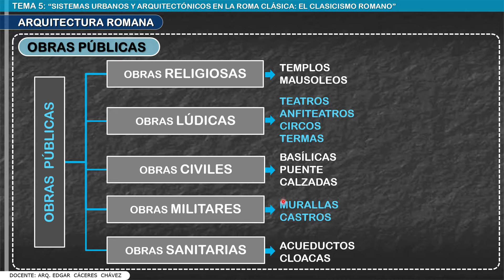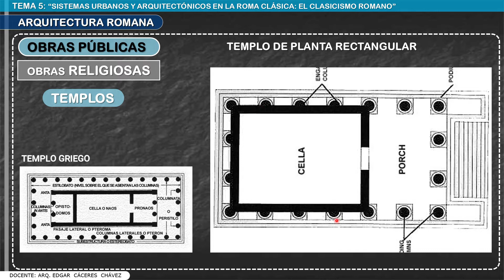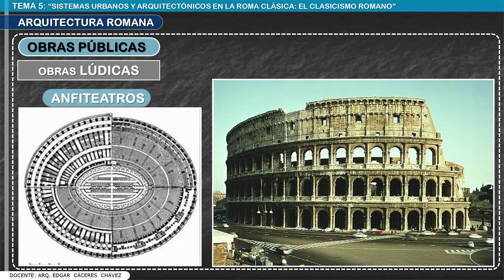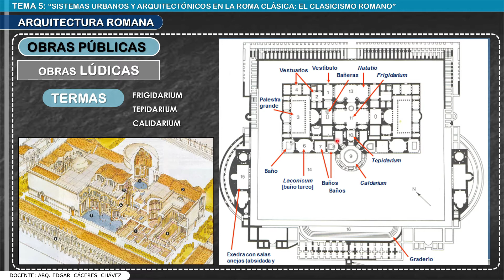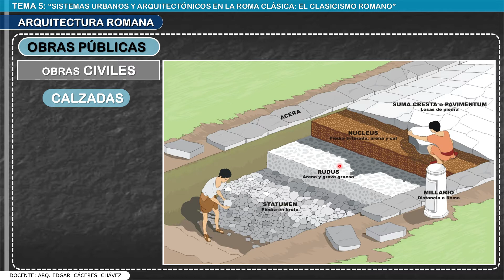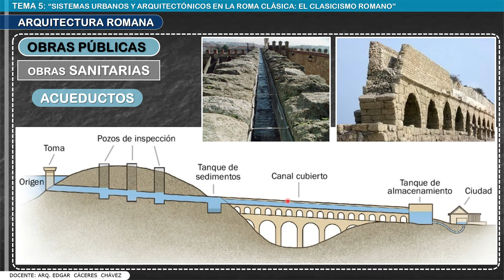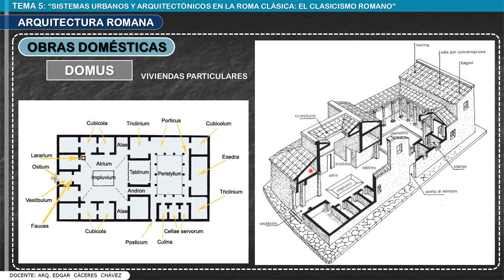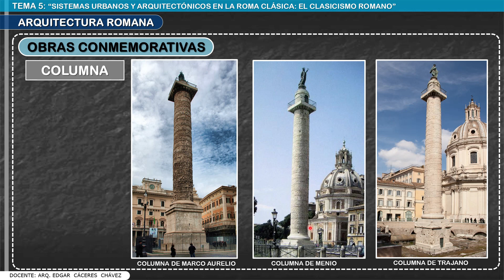Tema 5. Sección 06. ROMA: Arquitectura: Obras Públicas y Viviendas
Esta es la 6ta Sección del Tema #5: El Clasicismo romano. Sistemas urbanos y arquitectónicos en la Roma clásica. El contenido está relacionado con la descripción de las Obras Públicas (Templos, Mausoleos, Teatros, Anfiteatros, Circos, Termas, Basílicas, Puentes, Calzadas, Castros, Murallas, Acueductos, Cloacas), Conmemorativas y Viviendas de la Civilización Romana.
Asignatura: Historia de la Arquitectura y el Urbanismo Universal.
Docente: Arq. Edgar Cáceres Chávez
Facultad de Arquitectura y Ciencias del Hábitat
Universidad Mayor de San Simón